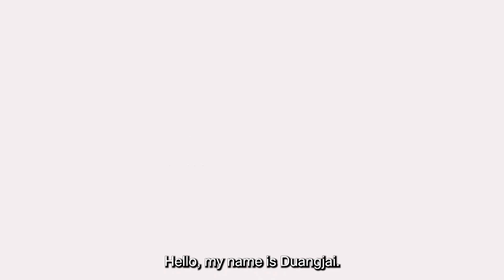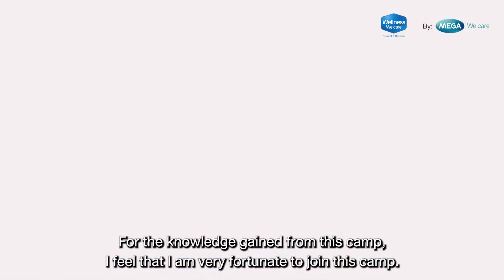คุณดวงใจร่วมแชร์ประสบการณ์เข้าร่วมแค้มป์รีทรีททางจิตวิญญาณ (Spiritual Retreat)